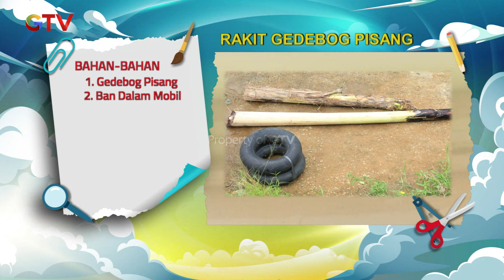APA NIH?! Kira Kira Kak Made Akan Buat Mainan Apa nih? | DUNIA HAND MADE Eps. 2 (1/2)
Halo teman teman apakah kalian ingin dibuatkan mainan dari barang barang bekas oleh Kak Made? Tentu Mau dong. Sebab disini Kak Made akan bersama kalian & akan selalu menghibur dengan mainan mainan unik
yang tentunya hasil dari buah tangan Kak Made sendiri.